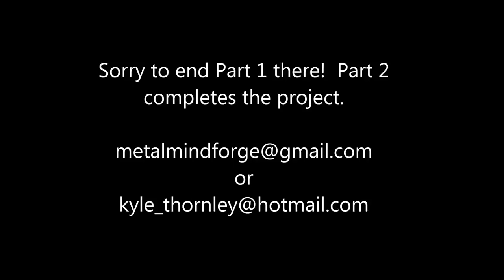blacksmith demo - candle holders - Part 1 of 2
Kyle demonstrates the smithing of a tall candle holder.  Of particular interest is the signature feature in the centre of the stem.  Check out other videos from Metal Mind Forge - a 2-part demo of a bullrush sculpture and a short demo of a simple garden candle holder.